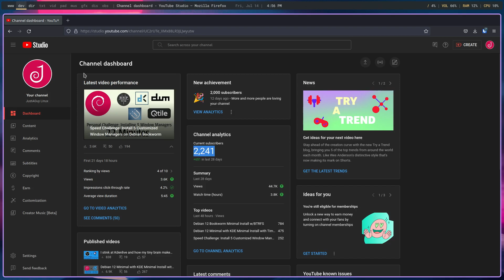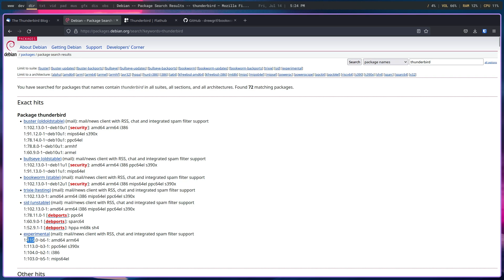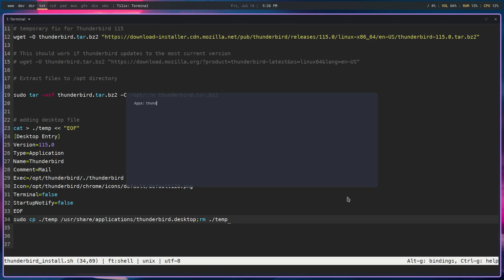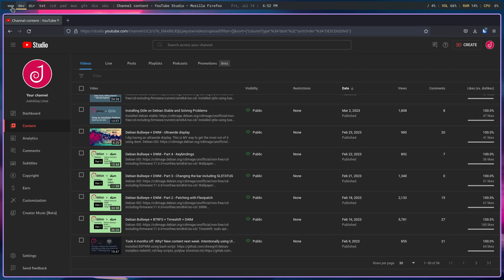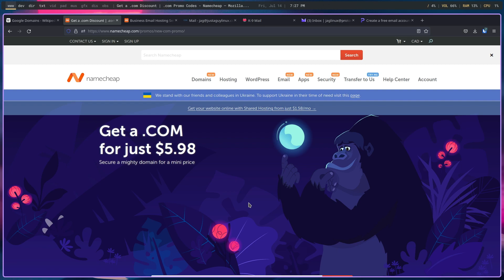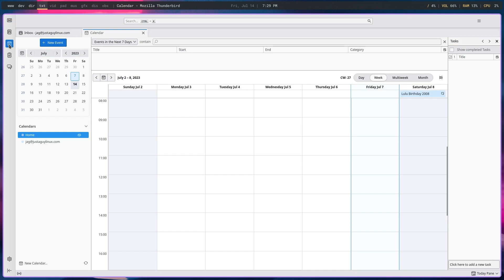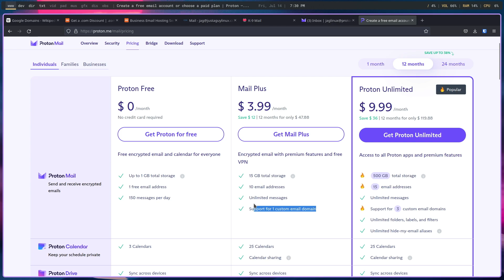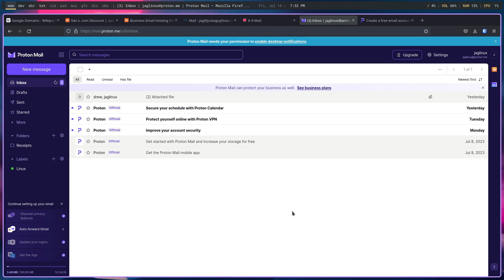Installing Thunderbird 115 on Debian 12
Installing Thunderbird using archived files on Debian 12

Software:
Distro: Debian 12 Bookworm (Stable)

0:00 - Thanks to the subscribers
1:00 - Installing Thunderbird
6:01 - Reasoning for changing my registrar, email, etc.